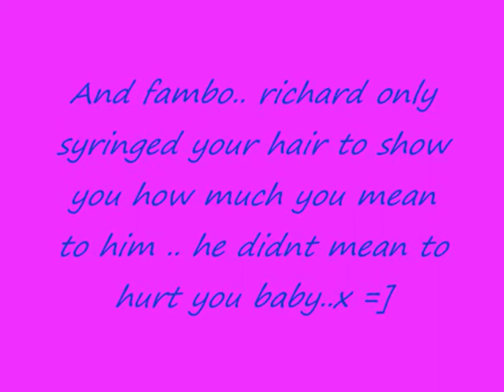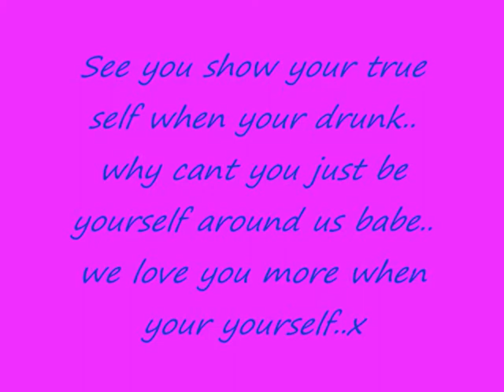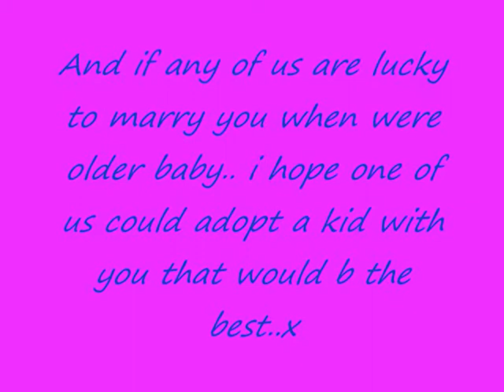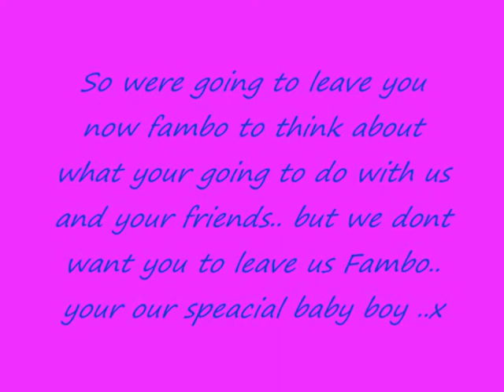jack walls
we love you so we made another one xx